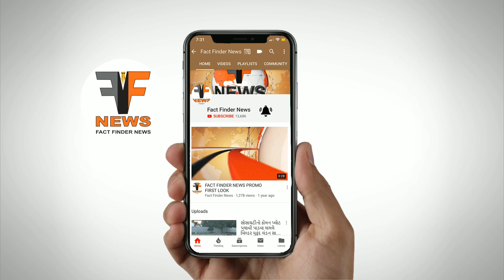કોંગ્રેસે રાવપુરા વિધાનસભાની જન જાગરણ યાત્રા યોજી